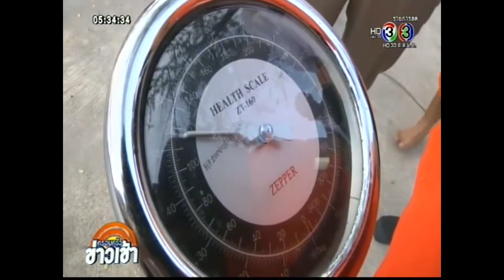วัดป่าเลไลยก์วรวิหาร สุพรรณบุรี จัดพิธีพุทธาภิเษกพระสังกัจจายน์ มหาลาภ รุ่นแรกหัวใจเศรษฐี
วัดป่าเลไลยก์วรวิหาร สุพรรณบุรี จัดพิธีพุทธาภิเษกพระสังกัจจายน์ มหาลาภรุ่นแรก หัวใจเศรษฐี